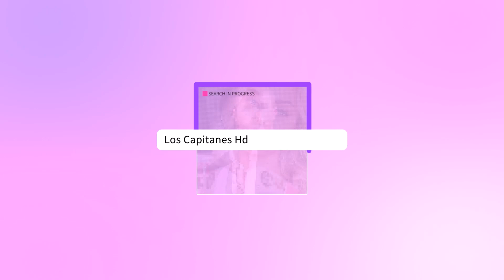Lili Estefan ROMPE EL SILENCIO sobre su SALUD: tiene fuerte BACTERIA que le DESTROZA los RIÑONES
Lili Estefan aseguró que hacerle caso a Raúl de Molina, le salvó la vida, debido a que este le pidió que se fuera de inmediato a un hospital.